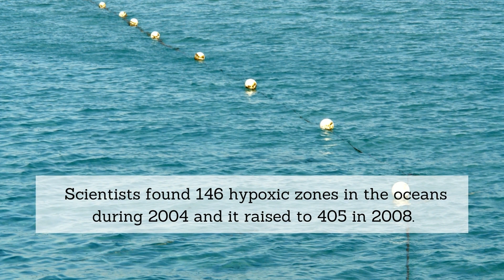How does one tackle ocean pollution?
Ocean pollution continues to be a clear threat to the ecosystem. Around eight million tonnes of plastic is dumped into the oceans every year.  Experts predict that the ocean plastic in the year 2050 will outweigh fish.